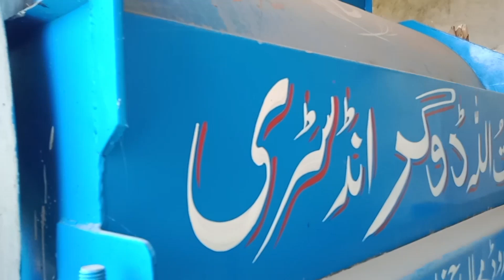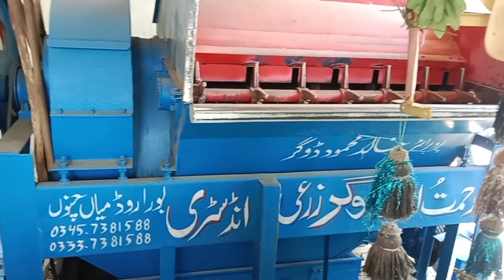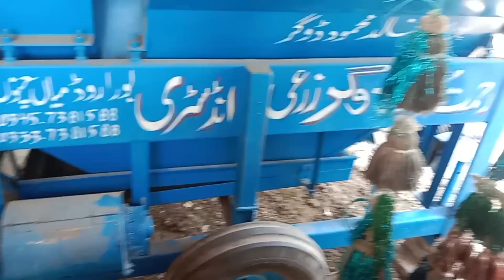Rahmatullah Dongar wet thresher for sale model 2023Location Jatoi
RahmatullahRahmat dogar thresher machine price 2024|Full information details
Dogar industry thresher machine price 2024|New gandum wali machine
Malik shouqat zari industry Mian Channu|wheat cutting thresher machine price 2024 modal
Multi wheat cutting harvester thresher machine rate today Punjab|Al miraj Zari Industry
wheat thresher machine price 2023|Riazwan Zari Industry Mian Channu
Dogar industry wheat cutting thresher machine 2023 price review information details qualities
Dogar industry mian Channu Wheat thresher machine price 2023
Dogar industry new wheat thresher machine 2023 modal|review information price rate details
Dogar industry new wheat cutting thresher machine 2023 modal|review information price rate details
sacond hand wheat thresher machine price in Pakistan|Dogar industry mian Channu
Wheat thresher machine price in Pakistan 2023|Rahmat Dogar industry mian Channu
New double wheat thresher machine price in Pakistan 2023 modal|Malik shouqat Zari Industry
Wheat thresher machine price in Pakistan 2023|Gandam wali thresher machine for sale|تھریشر مشین
wheat thresher machine for sale
wheat thrasher machine price in Pakistan
wheat cutting machine price in Pakistan
wheat cutting machine for sale
wheat thrasher machine
wheatthresher​ Dongar wet thresher for sale model 2023Location Jatoi sanwalworkshop 270new wheat thresher machine pricewheat thresher machine new modelwheat thresher for salesharif wheat thresherdiamond wheat thresher sargodhamini wheat thresherdiamond threshersharif zari industry prices of all new wheat threshers of ...wheat thresher machine price in pakistanrussian belarus tractor for sale in pakistanmini wheat thresher machine